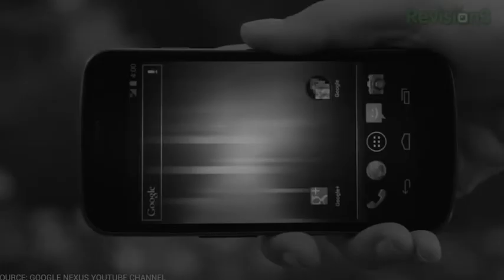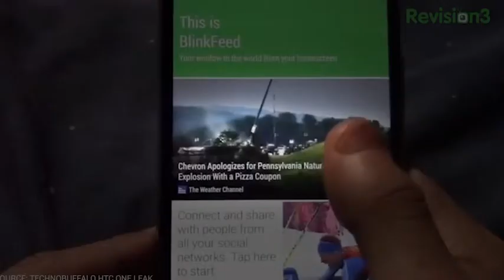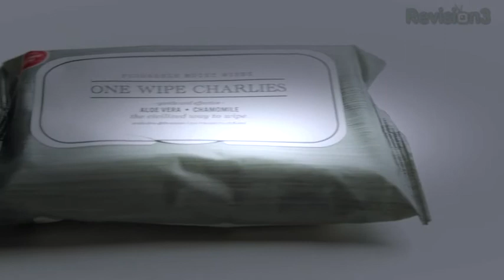Android Lag and Best Phone of 2014 | BTechVision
Ask the Buffalo: Android Lag and Best Phone of 2014Join the club R is back to tackle more questions and queries from Buffalo readers, viewers and fans! In this episode of Ask the buffalo, Jon tackled the most burning questions in the world of tech including when you can expect a TechnoBuffalo meet and greet, why Android lag is no longer an issue you need to worry about, how he feels about industry leaks, and what life is like now that he's is a dad? All this and more on Ask the Buffalo!